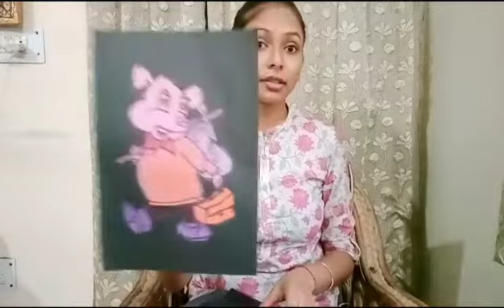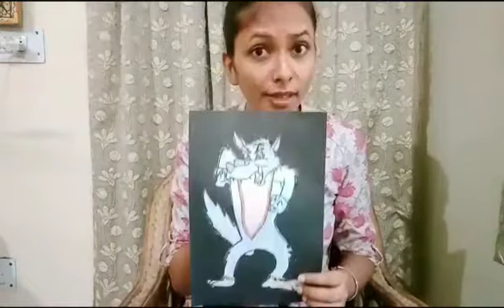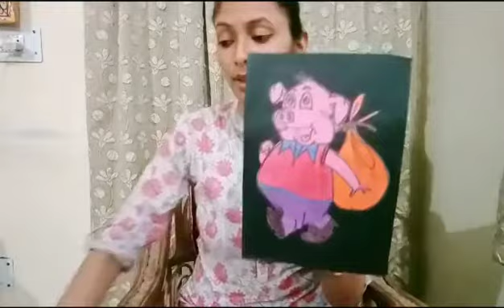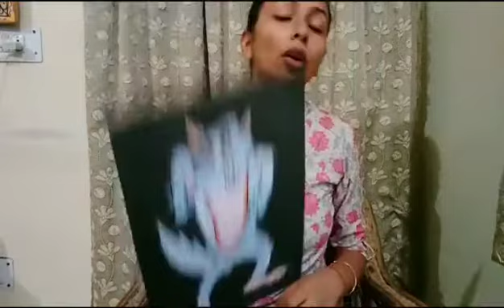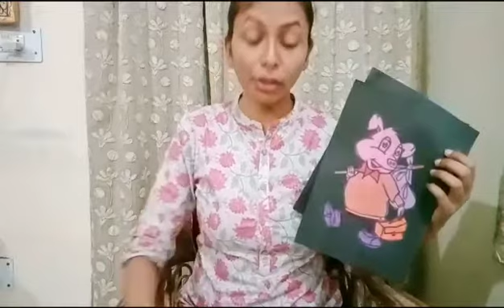NC- STORY- 17-07-2020